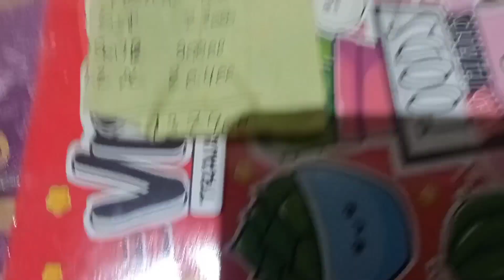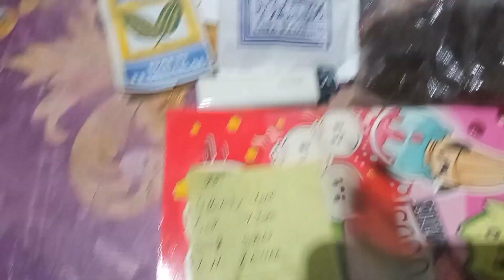Untung 50 ribu hasil bongkar TV tabung bekas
Alhamdulillah untung 50 ribu rupiah hasil bongkar 2 TV tabung dan 2 kipas angin bekas